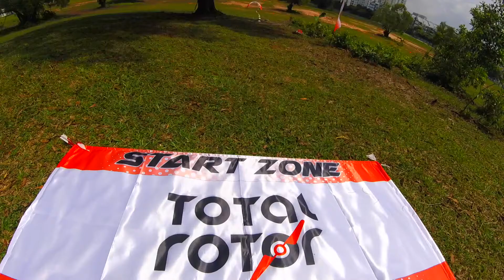Mini Quad Fun Race